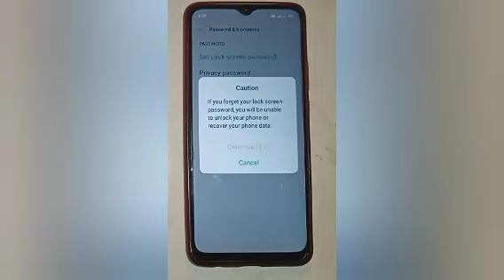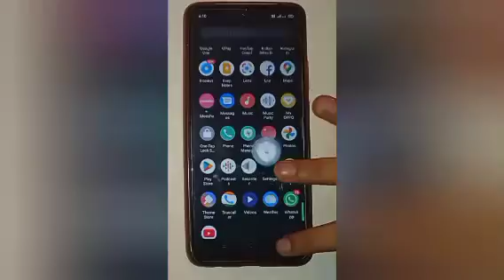How to setup pin lock in realme c21,setup pin lock setting